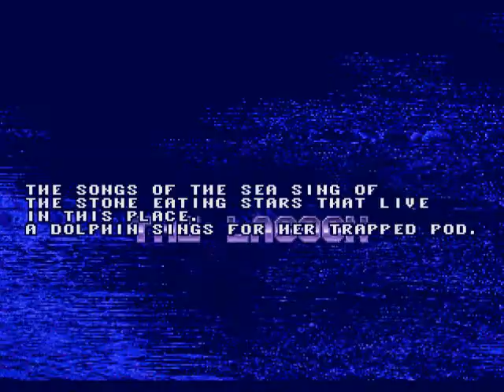A Brief Look At Ecco The Dolphin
How fitting that my 666th video was of a game that people claim the controls were made by the devil himself.
Anyway on to the point this is a brief look at one hell of a frustrating game.